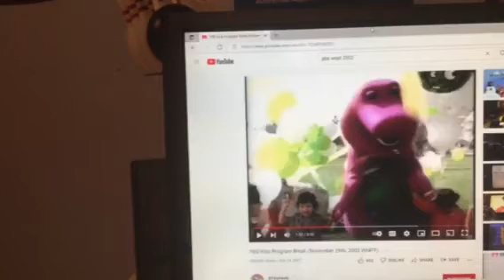Barney & Friends PBS